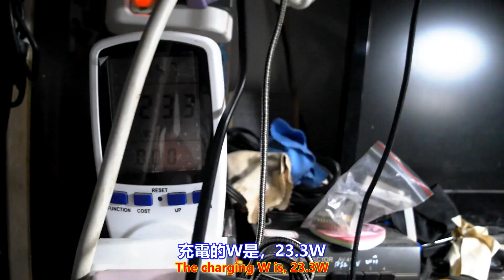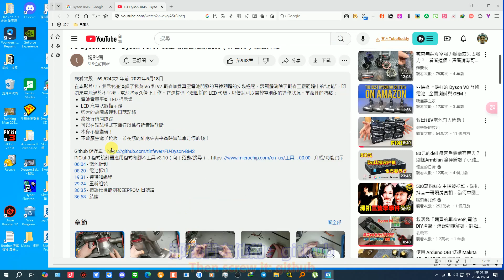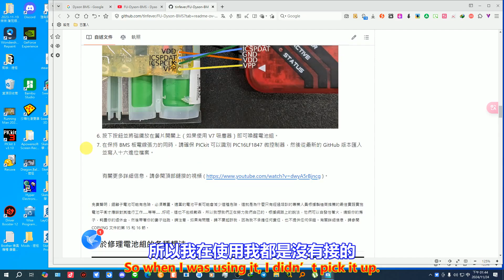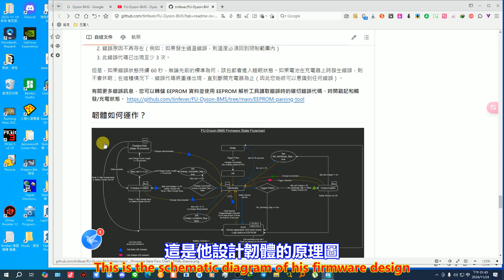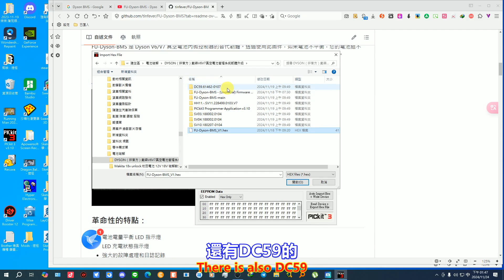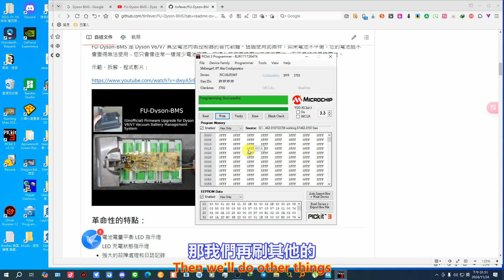Dyson 戴森 BMS 開源 電池管理系統 實測成功篇 Part 1。中文 英文 雙字幕 內嵌影片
Dyson BMS open source battery management system actual test success Part 1. Chinese English dual subtitles embedded video

過程影片：

youtube 影片：Dyson 戴森 BMS 開源 電池管理系統 實測成功篇 Part 1。中文 英文 雙字幕 內嵌影片

哔哩哔哩 bilibili B站影片：Dyson 戴森 BMS 開源 電池管理系統 實測成功篇 Part 1。中文 英文 雙字幕 內嵌影片

西瓜視頻 影片：Dyson 戴森 BMS 開源 電池管理系統 實測成功篇 Part 1。中文 英文 雙字幕 內嵌影片

instagram 影片：Dyson 戴森 BMS 開源 電池管理系統 實測成功篇 Part 1。中文 英文 雙字幕 內嵌影片

連結-建生工坊 高雄 - 2024年 第056篇 - Dyson 戴森 BMS 開源 電池管理系統 實測成功篇 ( 影片過程 ) - 製作紀錄-服務資訊

高雄 小港區 桂林 - 2手 Dyson 戴森 V6 V7 V8 吸塵器 原廠電池保護板 非官方韌體 破解版  8成新 出售 - 自取自搬 - 透天1～3樓

預售價格。800元整。破解版保護板*1，電池盒全套*1。

折價說明：

可以將您壞掉的或是不耐用的電池拿來折價或者是出售，只要是大廠牌的電池都可以，例如：Makita 牧田、Milwaukee 美沃奇、DEWALT 得偉、Dyson 戴森…等等。

Dyson 戴森(整組，須能量測的到內阻) 換 破解版 Dyson 戴森(不含電池)，價格：150元整。

Dyson 戴森(整組，須能量測的到內阻) 換 破解版 Dyson 戴森(整組，已確認單顆電壓達到4.1V以上，並已平衡充電，如果在輕檔吸塵使用中，沒有達到10~15分鐘的情況之下，可以拿來更換)，價格：600元整。

協助 Dyson 戴森 保護板破解，破解價格：600元整。

Dyson 戴森 換 破解版 Dyson 戴森，目前只能換以下型號，其他型號，目前只能以回收價格收購。

Dyson V7，型號：SV11、PCB 279857，PCB 228499

Dyson V6，型號：SV04、SV09，PCB 61462

Dyson V8，型號：SV10，型號： 215681

Dyson V6，型號：SV03

Dyson V6，型號：SV04，PCB 188002

Dyson V6，型號：SV07，61034

Dyson V6，型號：HH08

注意：可透過三種不同的方式來識別，分類您的吸塵器：

1. 已公佈的版本號（V6、V7 等）

2. 電池上印有的實際型號（SV04、SV09、SV11）

3. 電池 PCB 上印有零件號碼（61462、279857、188002）。

DYSON BMS 大神相關資訊

github：FU-DYSON-BMS

PICkit 3 程式設計器應用程式和腳本工具 v3.10。

檔案下載：FU-Dyson-BMS，YOUTUBE影片，中文字幕檔。

FU-Dyson-BMS - (Unofficial) Firmware Upgrade for Dyson V6⁄V7 Vacuum Battery Management System (1080p_25fps_H264-128kbit_AAC)

upfiles

katfile

mega

2023年04月07日，開始使用：On April 07, 2023, it will be used.。

2023年8月31日 14:00，網站關閉。2023年04月07日，文章不再更新：At 14:00 on August 31, 2023, the website will be closed. April 07, 2023, the article will no longer be updated。

1、技術、服務、創作：Technology service creation

2、萬物買賣、拍賣、競標區：All things trading, auction, bidding area

3、出租資訊：Rental information

4、模擬城市 Cities Skylines 都市 天際線 遊戲分享：SimCity Cities Skylines Cities Skylines Game Share

1、露天拍賣：open air auction

2、奇摩拍賣：yahoo auction